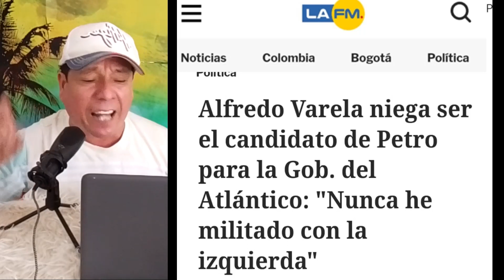EL CANDIDATO IMPUESTO DEL PACTO HISTORICO EN EL ATLANTICO, DESPRECIO Y HUMILLO AL PETRISMO DEL DPTO.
El señor Alfredo Varela el candidato  a la Gobernación impuesto por Agmeth Escaf en el Atlántico, desprecio y humillo al Petrismo y a la Izquierda del departamento.